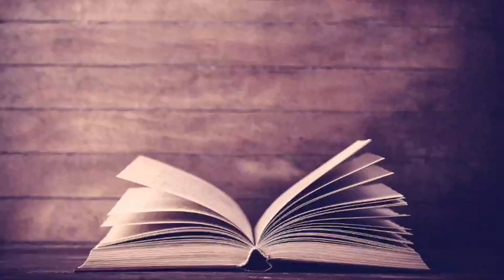Spirit, Soul, And Body!